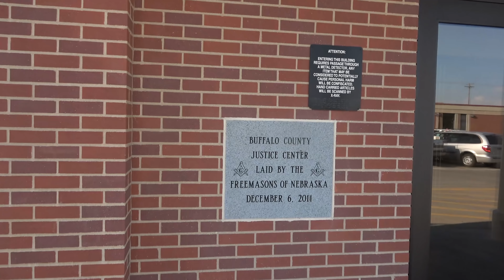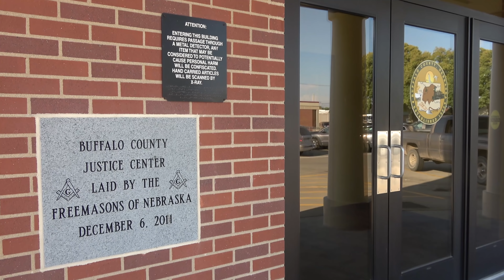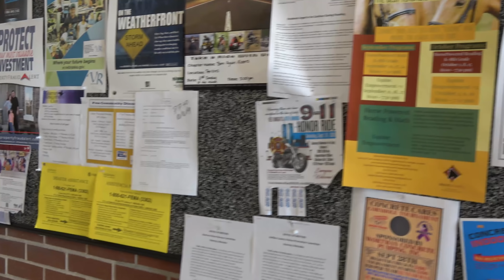SHERIFF SAYS LEAVE THE BUILDING. MORE SHERIFF'S CALLED.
SHERIFF BYRNE 5th AMENDMENT QUEEN
SGT DAVID D GIBBS DO YOU HAVE ANY WARRANTS...
NEIL A MILLER SHERIFF
NEIL  A MILLER